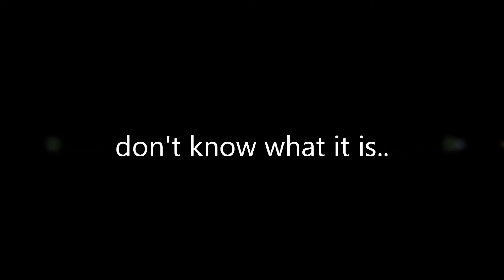don't know what it is..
No copyright infractions are intended, for my personal use only, music by Seether..